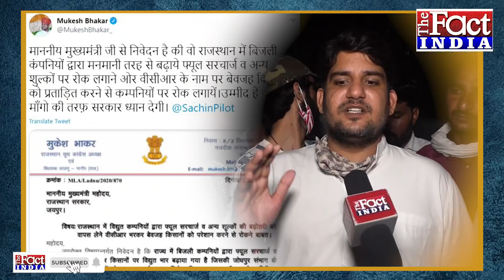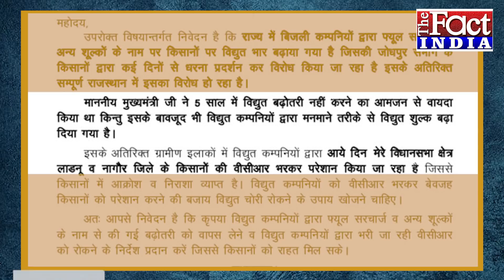पायलट कैंप के Mukesh Bhakar ने गहलोत को याद दिलाया पुराना वादा! || Sachin Pilot Vs Ashok Gehlot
Rajasthan के सियासी रण में पायलट- गहलोत के बीच चला 35 दिनों का महासंग्राम आखिरकार थम गया...लेकिन पायलट- गहलोत कैंप के नेताओं के बीच शीत युद्ध का दौर अभी भी जारी है...